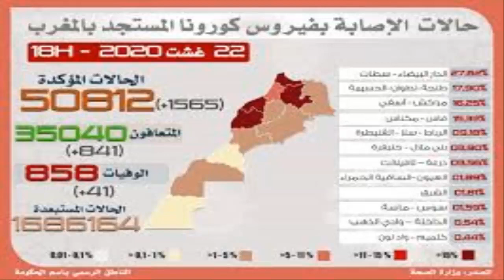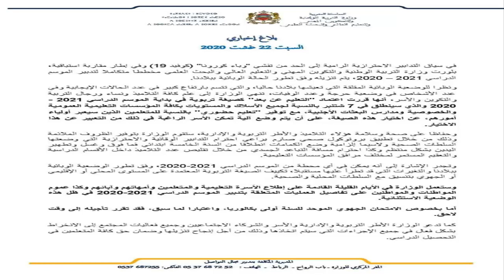بلاغ إخباري بخصوص الدخول المدرسي 2021 2020